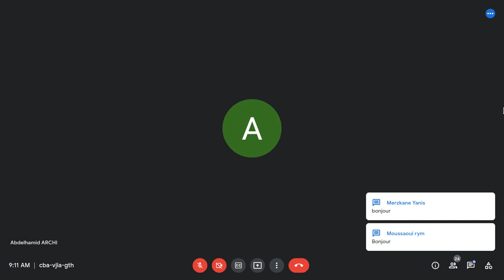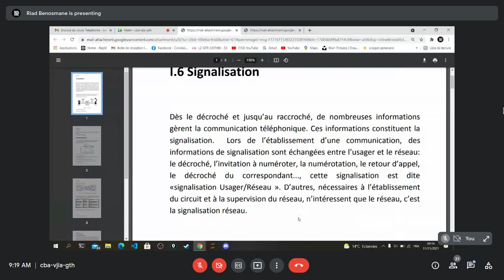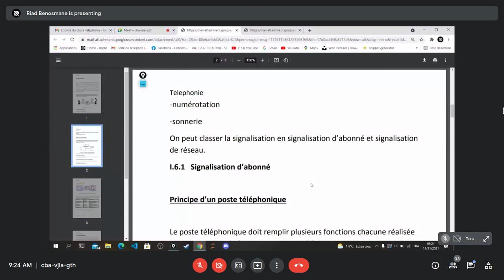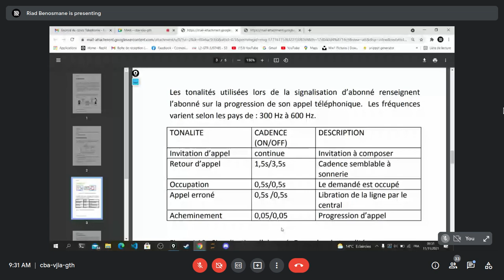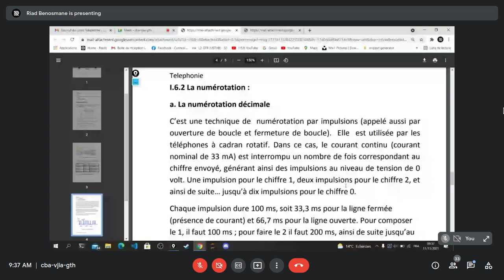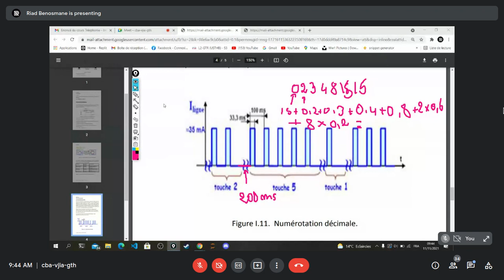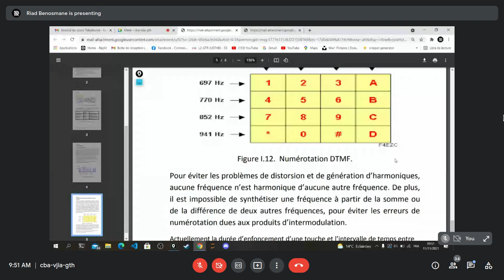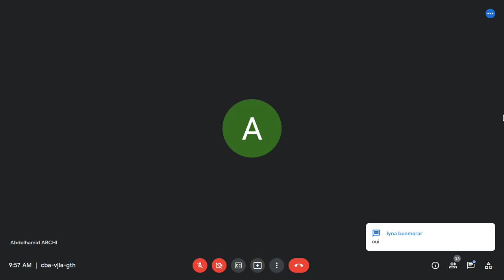L3 GTR | Téléphonie | Cours3